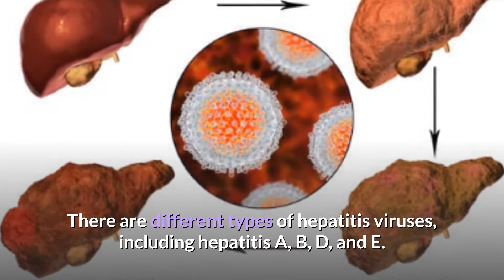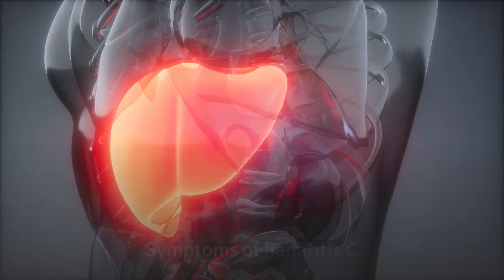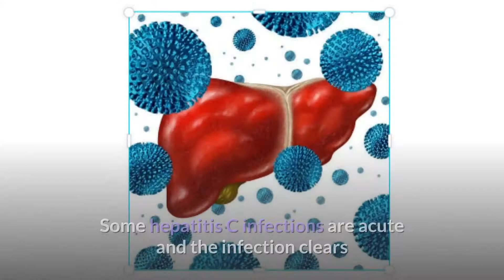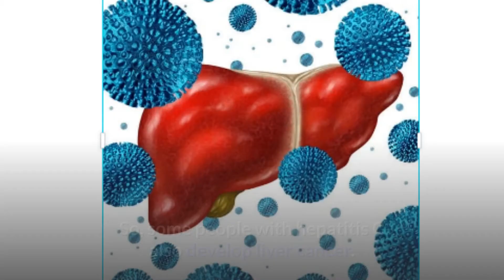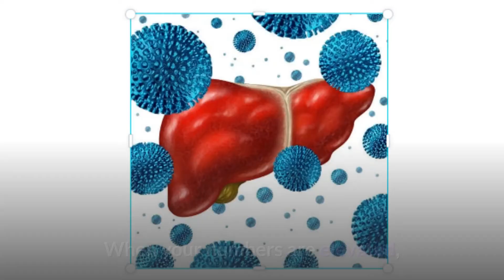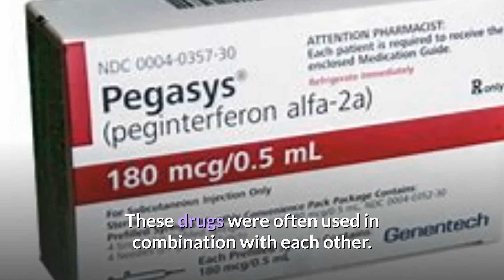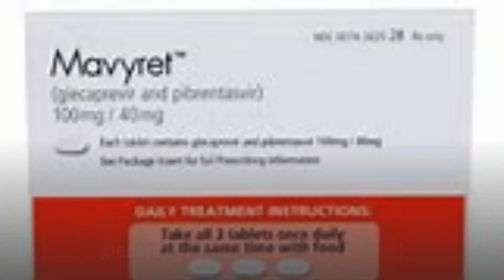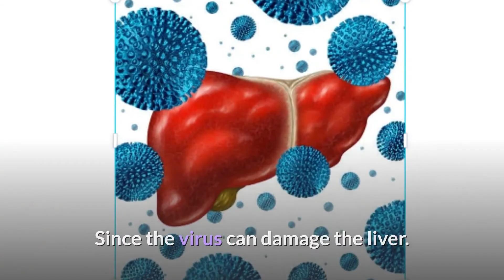Hepatitis C (HCV) - Is hepatitis C a blood-borne disease? | 247nht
Hepatitis C (HCV) - Is hepatitis C a blood-borne disease? | 247nht.com - 247nht

Is Hep C curable?
Which hepatitis is worse B or C?
Is hep C an STD?
What is the life expectancy of a person with hep C?
Do you have hep C for life?
What kills Hep C?
What is the difference between hepatitis B and C?
What is hepatitis A B C D E?
Can you cure hep C on your own?
What is the best treatment for Hep C?
What temp kills Hep C?
Can Hep C go away and come back?
Can you have hep C for 40 years and not know it?
Do hep C antibodies ever go away?
What are the symptoms of end-stage hep C?
How long does it take for Hep C to cause liver damage?
Is Hep C death sentence?
Can I catch Hep C from my partner?

7 Days To Drink Less Online Alcohol Reduction Program

Cirrhosis | What is cirrhosis of the liver? | Why is it important to know the cause of cirrhosis?